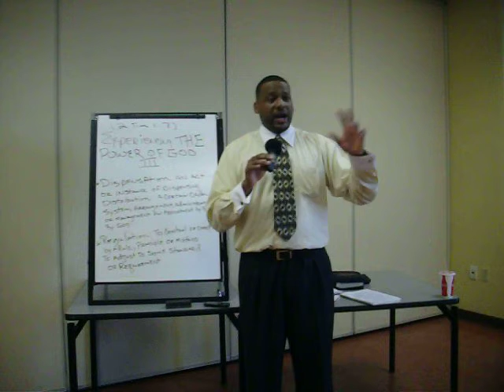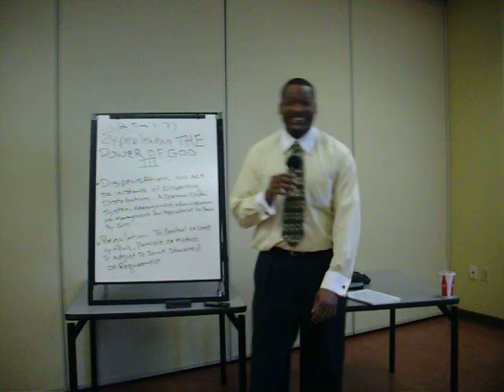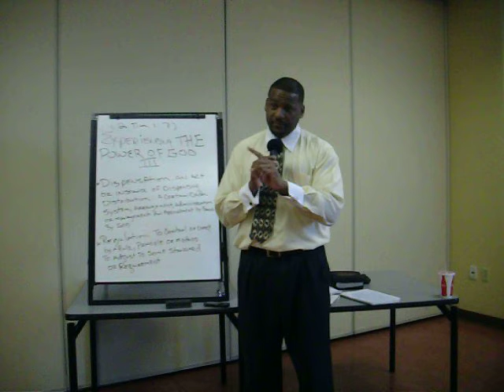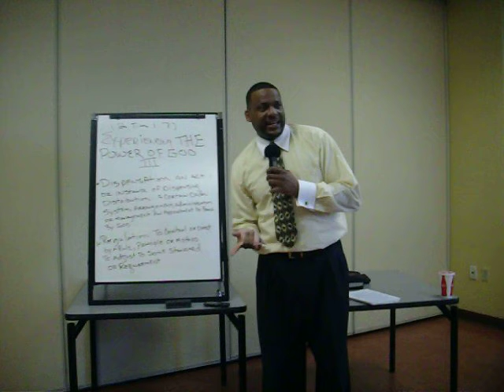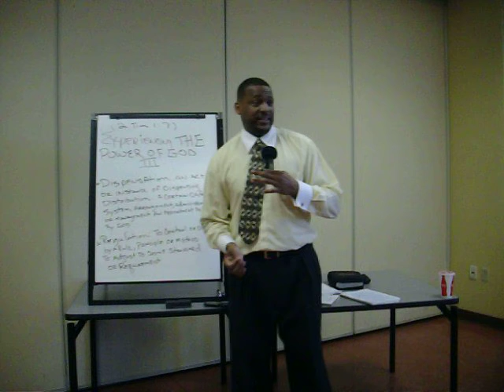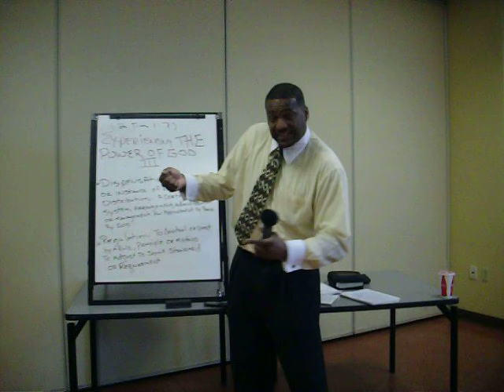Experiencing The Power Of God III 7